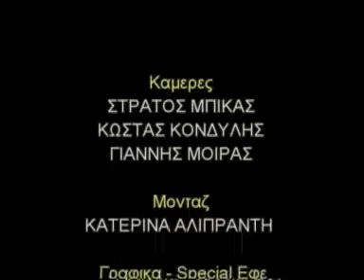ΣΥΛΛΟΓΟΣ ΕΦΙΠΠΩΝ ΠΕΝΤΑΛΟΦΟΥ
ΑΦΙΕΡΩΜΑ ΣΤΟ ΣΥΛΛΟΓΟ ΕΦΙΠΠΩΝ ΠΕΝΤΑΛΟΦΟΥ,ΑΠΟΣΠΑΣΜΑ ΑΠΟ ΕΚΔΗΛΩΣΕΙΣ 2009.
Κάμερα: ΓΙΑΝΝΗΣ ΜΟΙΡΑΣ,ΣΤΡΑΤΟΣ ΜΠΙΚΑΣ,ΚΩΣΤΑΣ ΚΟΝΔΥΛΗΣ
ΠΑΡΑΓΩΓΗ:ΓΙΑΝΝΗΣ ΜΟΙΡΑΣ